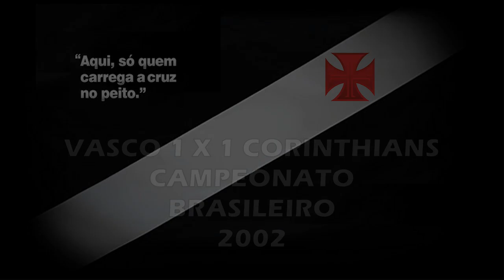Vasco x Corinthians - Brasileiro 2002 "Há 21 Anos"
Torcida Vascaína em todo o Mundo, esse é mais um vídeo do nosso canal, um empate histórico do nosso Vascão com o Corinthians pelo Brasileiro 2002: 1 x 1. inesquecível!

Vasco 1 x 1 Corinthians

Data : 17/11/2002

Local : Estádio Pacaembu (São Paulo - SP)

Arbitro :  Alício Pena Júnior  Público : 10.509

Gols : Guilherme (Corinthians 19/2ºT) e Ramon (Vasco 41/2ºT)

Time do Vasco: Fábio, Russo (Rodrigo Souto), Rogério Corrêa, Géder, Marcelo, Siston, Henrique, Bruno Lazaroni, Petkovic (Cadu), Ramon e Souza (Zé Carlos)

Saudações Vascaínas!